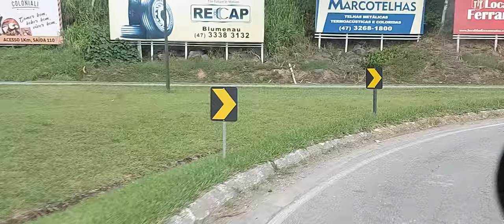Coleta em Itajaí!!!Meninas da Ecomade